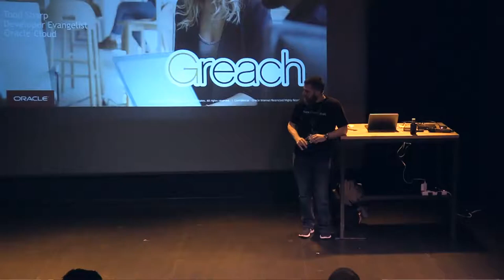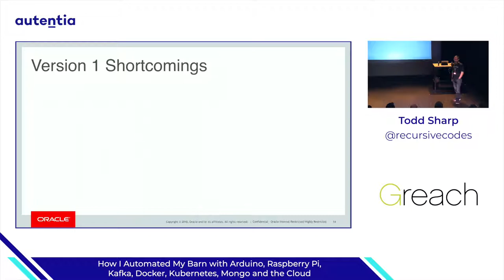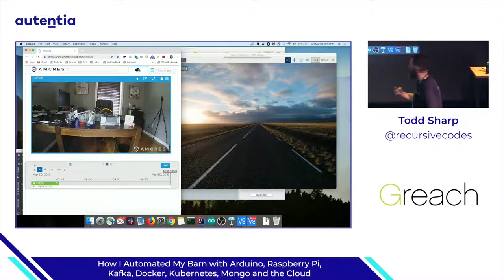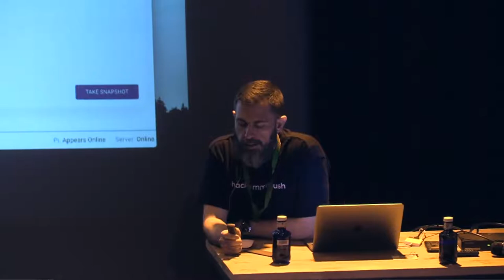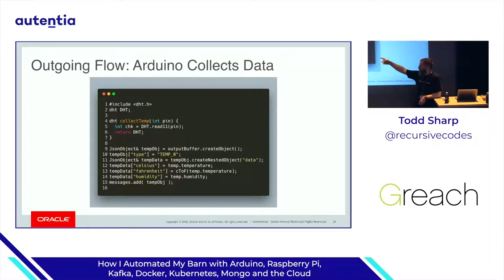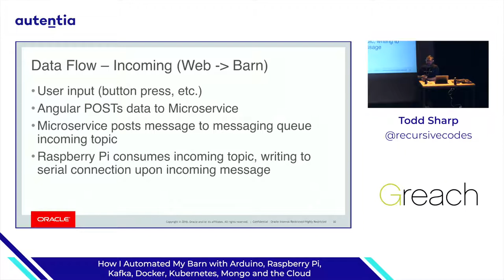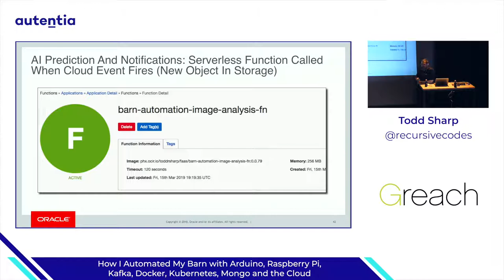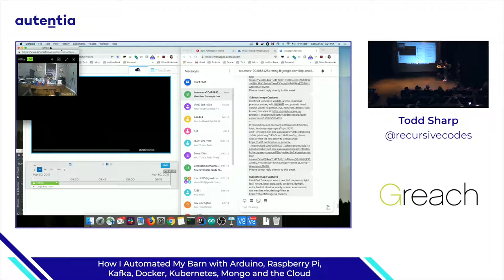How I Automated My Barn with Arduino, Raspberry Pi, Kafka, Docker, Kubernetes, Mongo... Todd Sharp